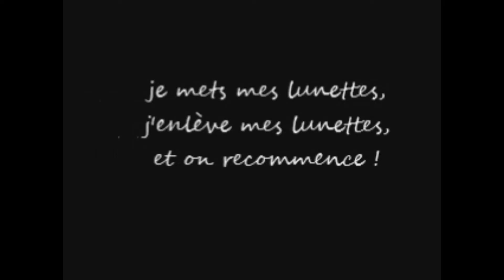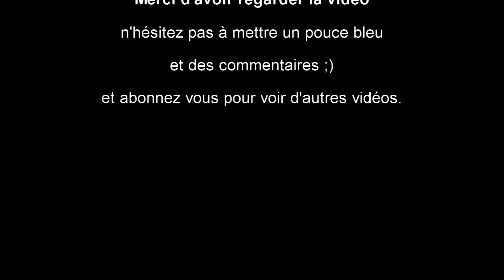Whisper book challenge avec Marie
Comment vous dire à quel point j'ai rit aux éclats !!
Fou rire assuré avec ce whisper book challenge.
Attention: il est possible que nous nous exprimions un peu fort par moment =X
Merci à Marie d'avoir bien voulu faire cette vidéo avec moi =)

Bisous les petits choux !